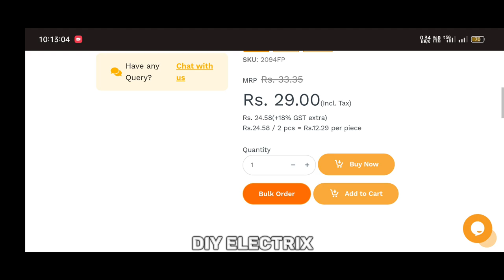[NEW] Awesome Electronic Project Using 555 Timer IC And LDR Sensor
Pq

electronic projects
electronic project
electronics projects
power electronics
electronics project
diy projects
school project
Electronic circuits
Basic electronic project
Diy electronics
Electronics
Arduino project
Circuit project
LDR sensor
555 timer project
DIY Electrix
Sensor project